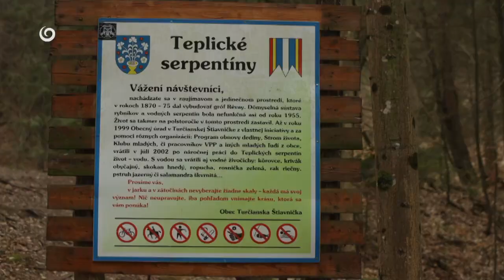NA CHALUPE (28.5.2023 o 16:45 na JOJke)